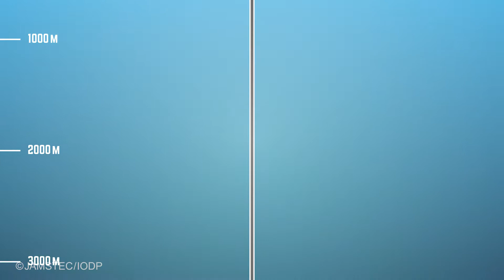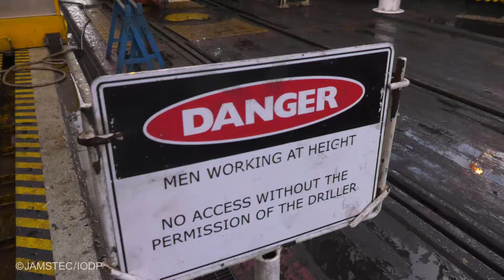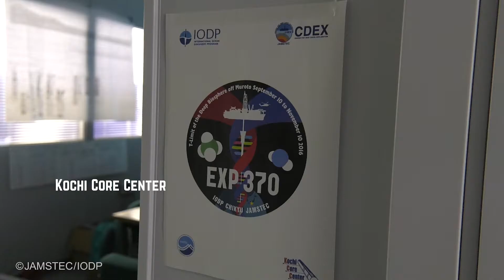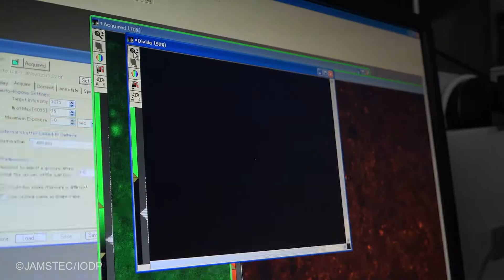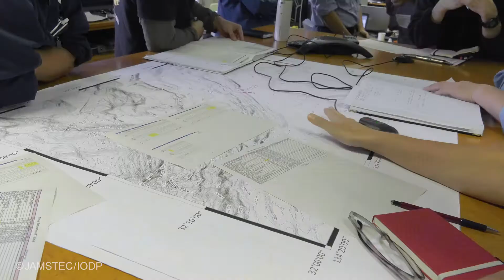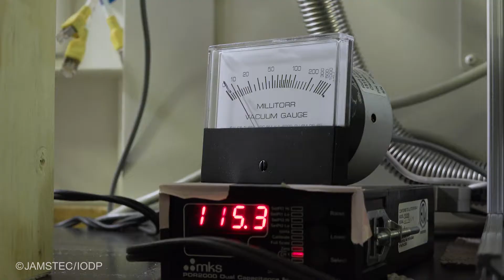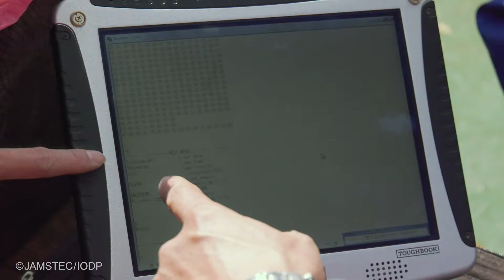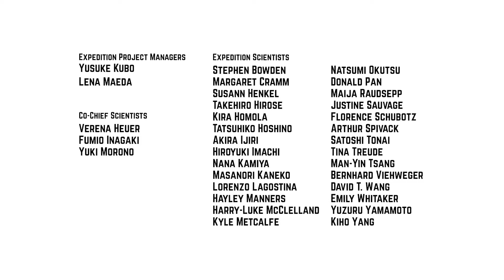IODP Expedition 370 "Exploring the Temperature Limit of the Deep Biosphere"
This short documentary tells the research story of 25 earth scientists from all over the world onboard the Japanese scientific drilling vessel Chikyu during the International Ocean Discovery Program (IODP) Expedition 370 of the coast of Japan, 2016. Together they explore the temperature limit of microbial life within the deep biosphere by drilling for core samples 1.2 km into subseafloor off cape Muroto, Japan. The results might shad some light on how complex life on Earth actually is and what this possibly could mean for finding life on other planets.

Commissioned in 2016 by IODP, Jamstec & C-Dex, Japan.

Team ScienceMedia.nl